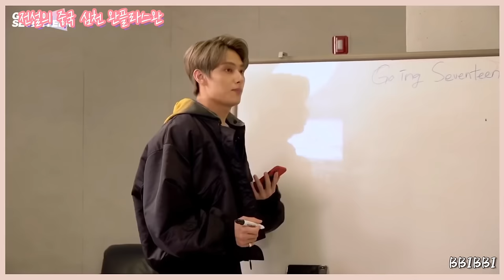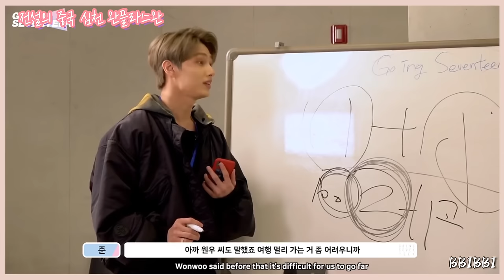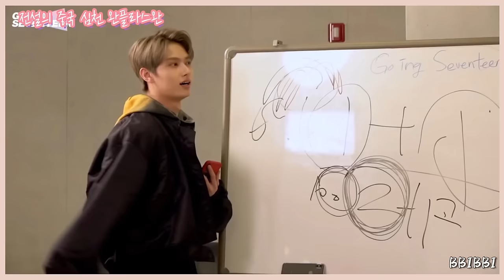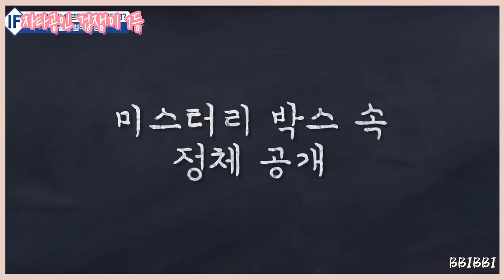[세븐틴/웃음참기] 도핑테스트 필요한 아이돌 (feat. 그냥 냅둬. 얘네 세븐틴이래)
*인트로에 나오는 사진들은 예전에 저장하고 만든 사진들로 저도 출처를 잘 모르겠는 점 양해를 부탁드립니다*

세븐틴 하면 '자체제작돌' 이란 타이틀도 유명하지만, 사실 타팬들에게도 가장 익숙한 타이틀은 '세븐틴 웃음참기' 가 아닐까 싶어요 :0

세븐틴 이란 세글자만 쳐도 연관 검색어 등이 웃음참기, 웃긴 영상 등등 이런 내용이 과반수인 아이돌 ..^^

웃음 참기 영상으로 만든건 아니라 단계별로 나누진 않았지만, 도핑테스트 한다고 하면 아무도 부정 못할 것 같은 우리 세븐틴 .. :)

익숙한 내용의 영상들인데도 항상 볼때마다 피식이라도 터지는 것 같아요 (그것도 능력이야 애들아)

웃긴 영상만 모아놓은 영상은 처음인데 반응 좋으면 하나 더 가져올게요 !